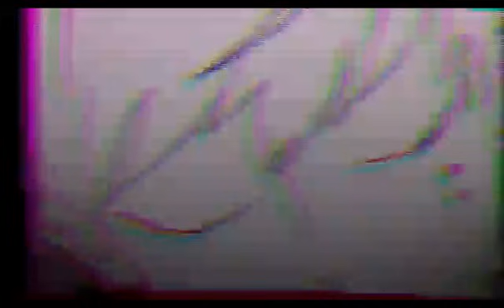[cover]アイアルの勘違い/yama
煮ル果実さんの「アイアルの勘違い」を歌わせて頂きました